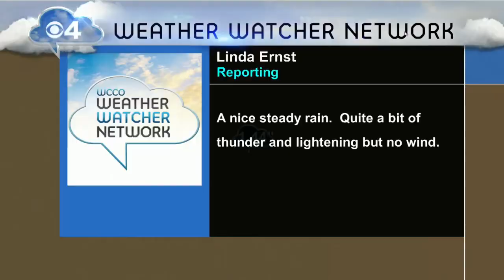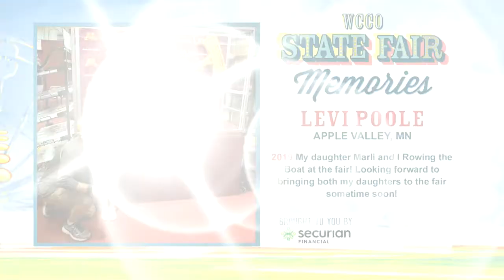State Fair Memories: WCCO This Morning -- Aug. 31, 2020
We want to see photos of your favorite memories of the Great Minnesota Get Together. WCCO This Morning -- Aug. 31, 2020